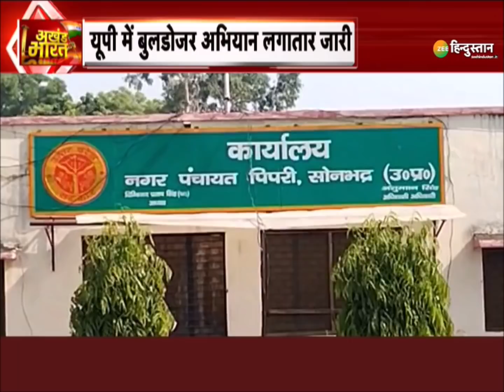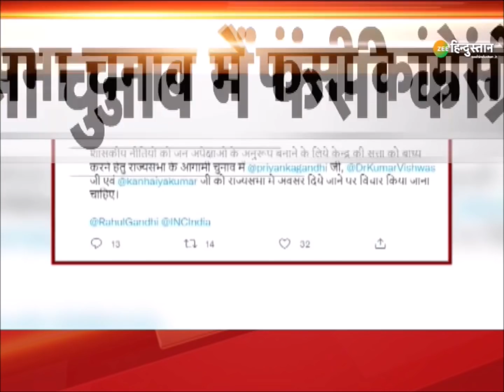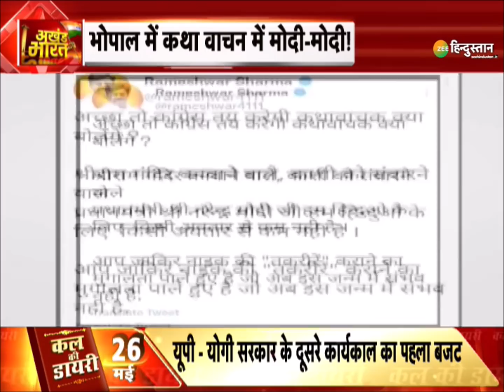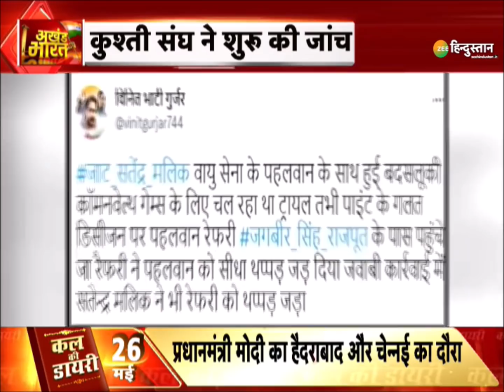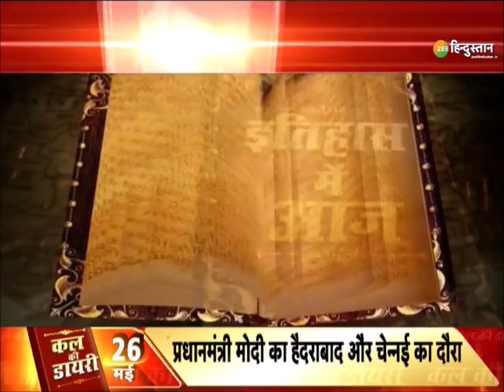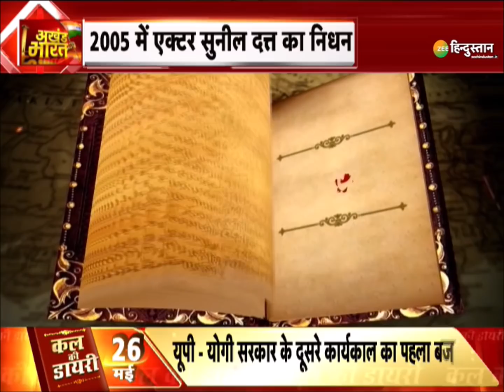Akhand Bharat: भू माफियाओं पर चला UP Police का बुलडोजर! | Yogi Adityanath | Uttar Pradesh | Noida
Uttar Pradesh में जमीन मापियाओं पर बुलजडोजर एक्शन लगातार जारी है. इसी कड़ी में आज Noida, Ghazipur और Kanpur में UP Police ने माफियाओं के खिलाफ बुलडोजर चलाकर अवैध अतिक्रमण को मुक्त करा दिया. देखिए ये रिपोर्ट...

About Channel